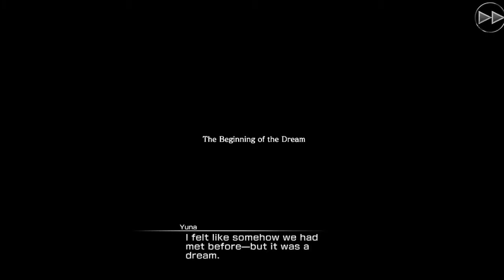Mobius Final Fantasy Steam Gameplay #142 FFX : A Lonely Dream